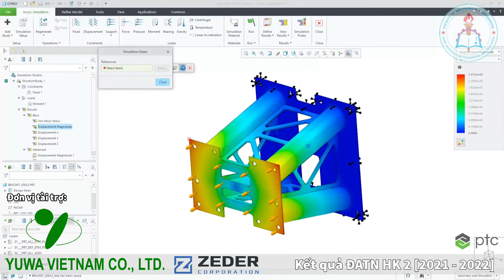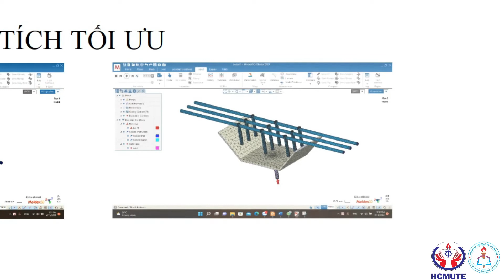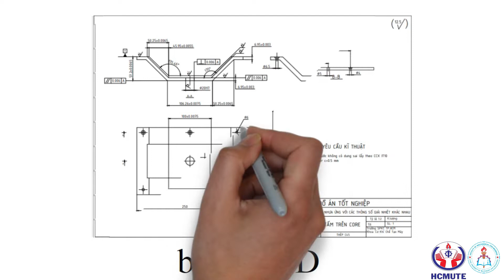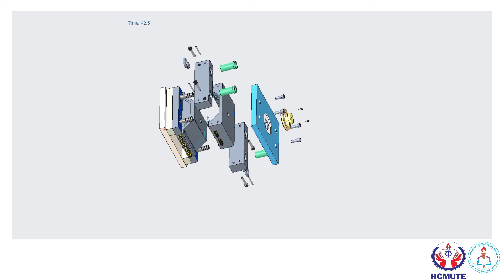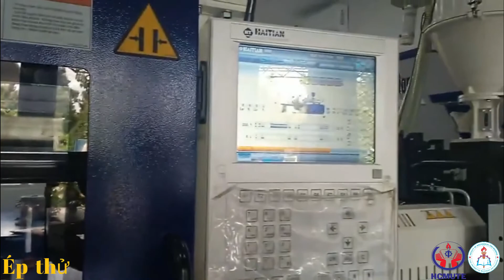222DT227 CHẾ TẠO KHUÔN NGHIÊN CỨU ĐỘ CONG VÊNH CỦA CHI TIẾT NHỰA ỨNG VỚI CÁC THÔNG SỐ GIẢI NHIỆT...